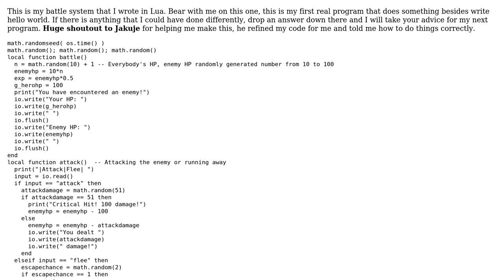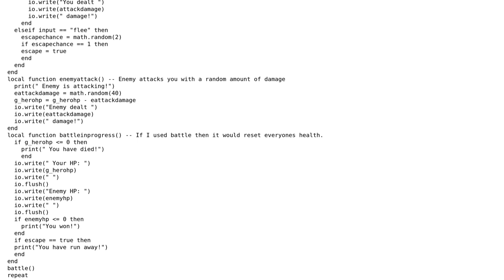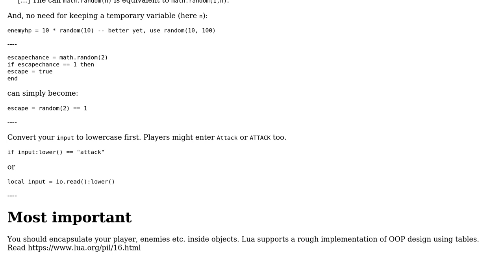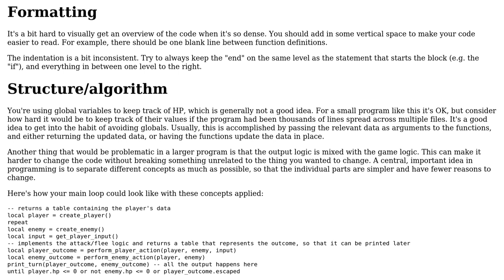Random RPG Battle System in Lua (2 Solutions!!)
Random RPG Battle System in Lua

With thanks & praise to God, and with thanks to the many people who have made this project possible! | Content (except music & images) licensed under CC BY-SA | Music | Images & others | With thanks to user rreillo user hjpotter92 user Dropdatderp and the Stack Exchange Network Trademarks are property of their respective owners. You are responsible for your own actions.